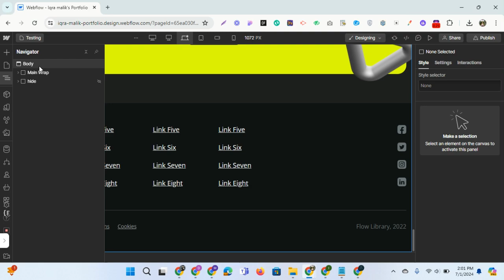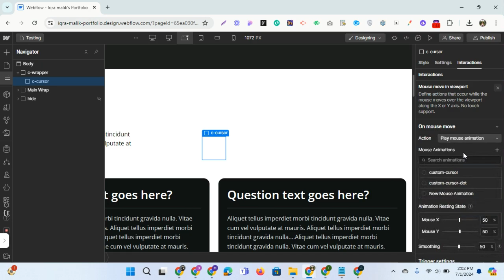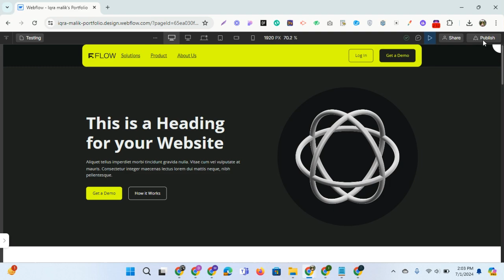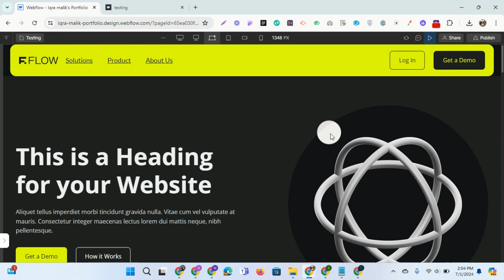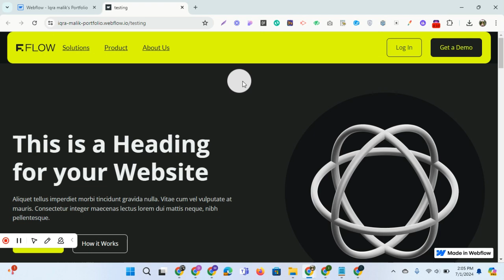Create inverted color effects on custom cursors using webflow's Blending Modes! | Urdu/Hindi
Discover how to create stunning inverted color effects and custom cursors with Webflow's blending modes! In this tutorial, you'll learn easy steps to make your website visually captivating. Perfect for both beginners and experienced designers!